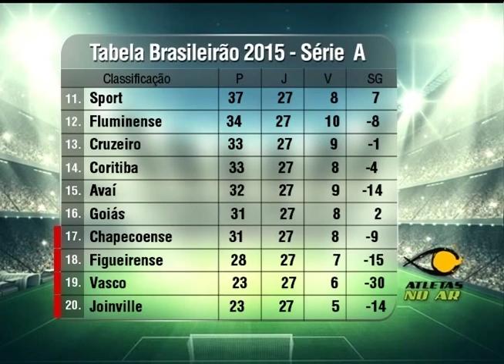Atletas no ar - (bloco 4 de 4) 22-09-2015